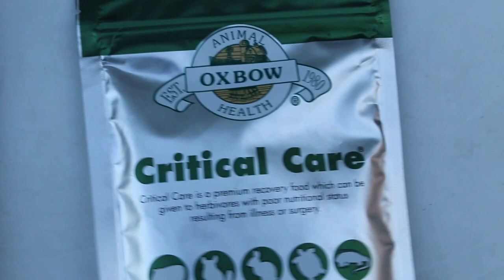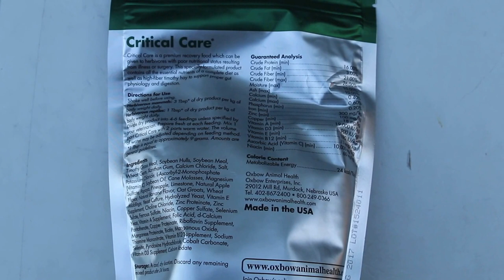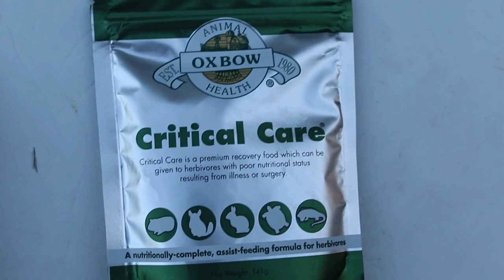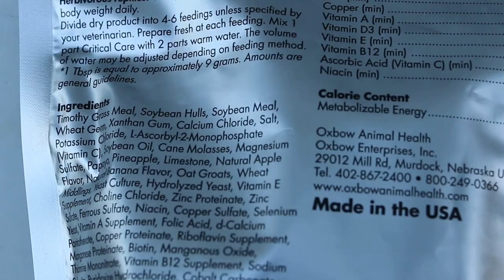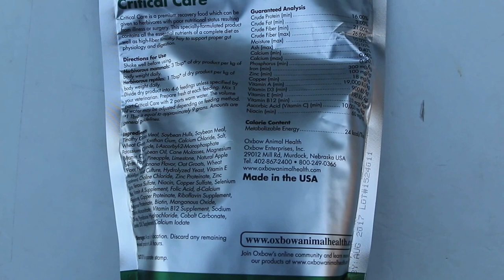Oxbow Critical Care from Toa Payoh Vets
Oxbow Critical Care is available for sale at Toa Payoh Vets. Some pet shops may not stock this product. This product is important for sick herbivores or herbivores recovering from surgery.